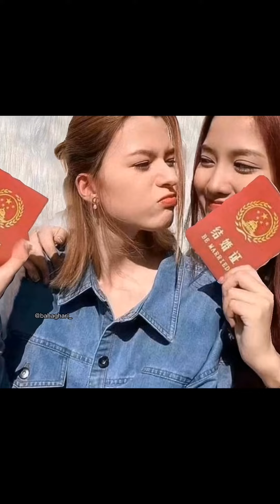FreenBecky IM Magazine 🎥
Special moments. ❤️